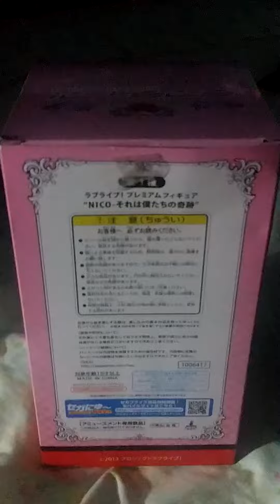NICO YAZAWA FIGURINE ZOMG FANGIRL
Lol requested by not my friend shizubuki kara -my classmate-